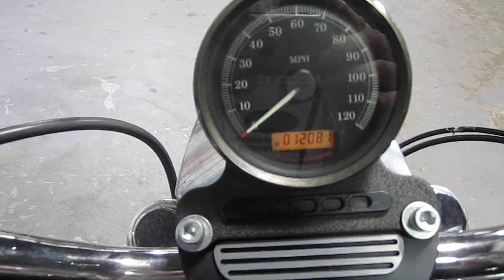U795 2007 HARLEY-DAVIDSON XL883 SPORTSTER FOR SALE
U795 2007 HARLEY-DAVIDSON XL883 SPORTSTER FOR SALE, CALL OUR SALES DEPT. AT 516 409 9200, BIKE IS MINT AND READY TO RIDE, FOR MORE INFO GO FACILITY # 7091502